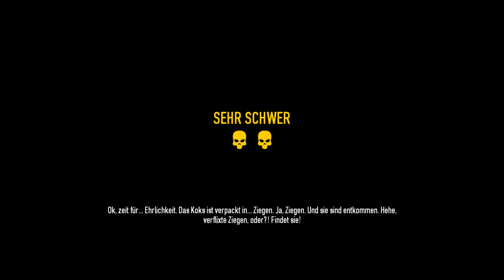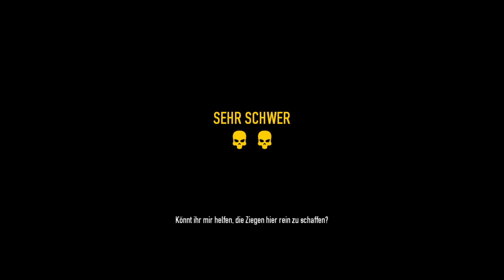Payday 2 #54 🎧 Payday 2 + Goat Simulator = Eine komische Mischung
Willkommen zu einem neuem Projekt auf diesem Kanal. Nachdem wir schon im ersten Teil das große Geld gemacht haben, geht es nun in Payday 2 weiter. In dem Jahre 2013 veröffentlichten Spiel plant man Überfälle und führt diese in unterschiedlichsten Formen aus, während man neue Ausrüstung freischaltet um neue Optionen zu bekommen.

Wie gut es dieses mal funktioniert seht ihr hier. Viel Spaß dabei.